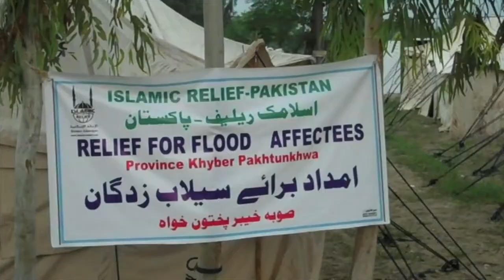Islamic Relief USA - History of Islamic Relief in Pakistan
Islamic Relief USA donors, like you, have been tackling poverty in Pakistan for the past decade. You've sent more than $21 million in humanitarian aid to Pakistan for comprehensive assistance that ranges from health care, to water programs, to emergency and job skills training.
for more information on how you can help